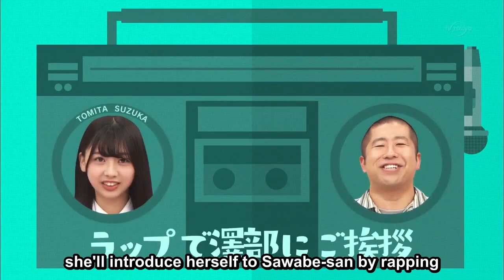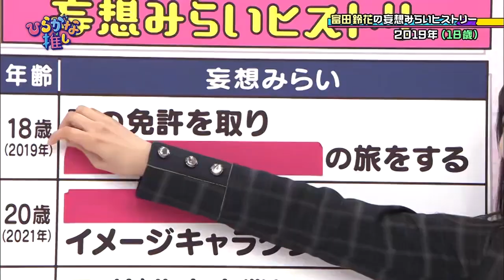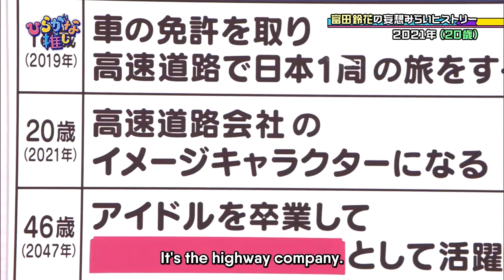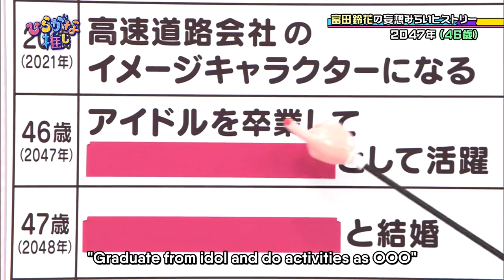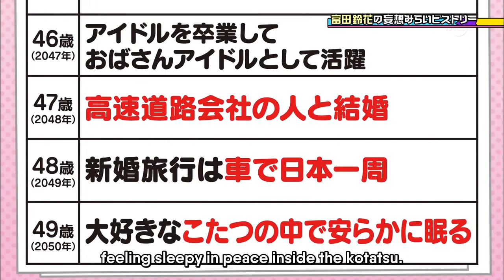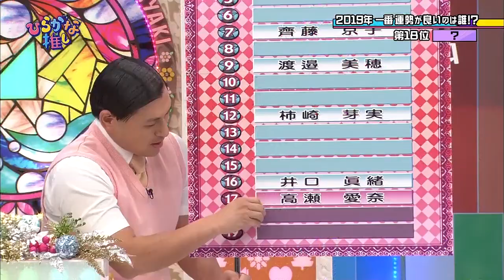Get To Know Tomita Suzuka!: Hinatazaka46/Hiragana Keyaki's Party Girl Compilation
Yo! it Paripi-chan's birthday today!!
if you know me from discord or twitter, you'll know my oshis are Mon and Paripi :)

To celebrate here is a Paripi-chan compilation from Keyakitte Kakenai? and Hiragana Oshi moments!
Keyakake: ep 100 - ep 113
Hiraoshi: ep 03 - ep 38